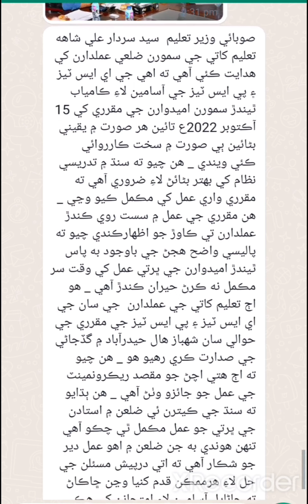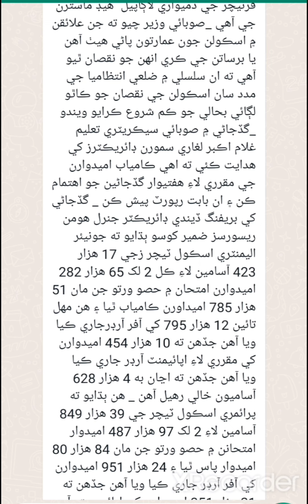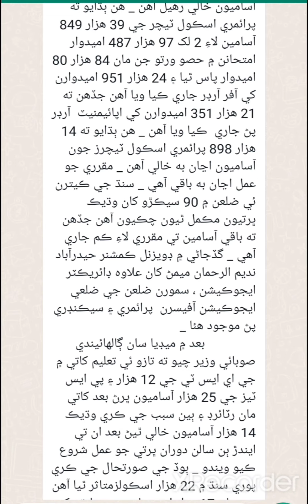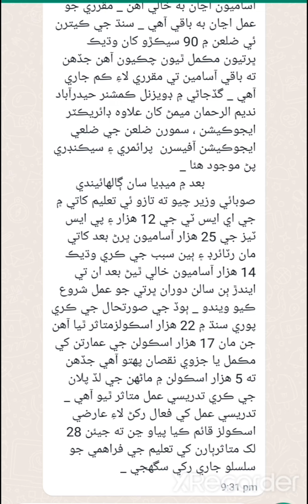Big News Pst jest. latest news pst jest| Pst jest new update | Zubair Larik Academy.